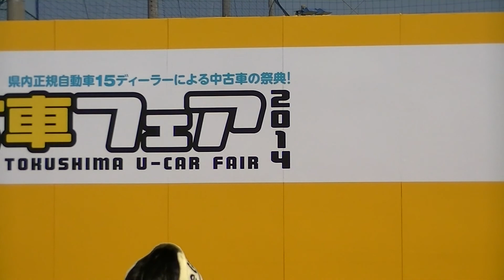20140525 Baby Dolls トクしま中古車フェア2014